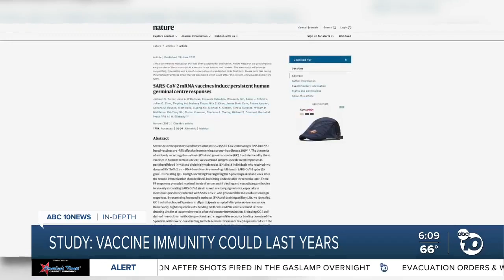In Depth: Study shows mRNA vaccine immnity could last years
Researchers at Washington University in St. Louis found that immunity to COVID-19 from mRNA vaccines could last years. That means people who got the Pfizer or Moderna vaccine may not need booster shots. ABC 10News Reporter Jared Aarons takes a look at the study.